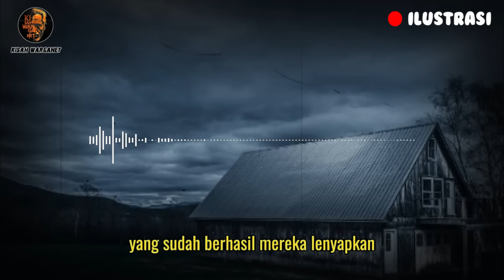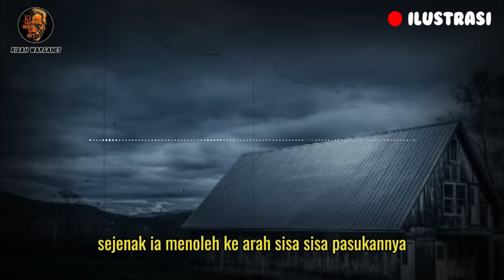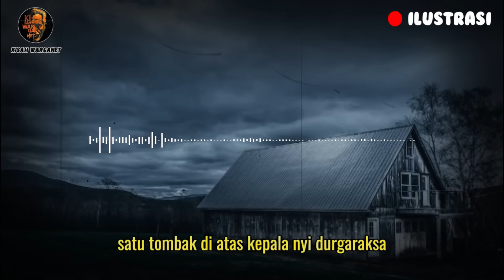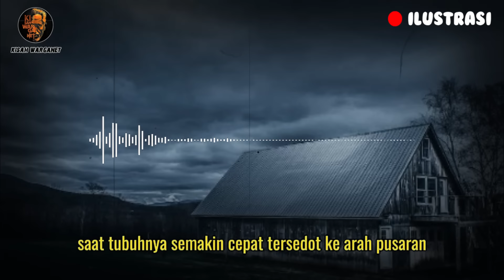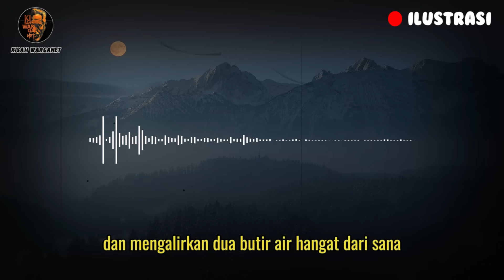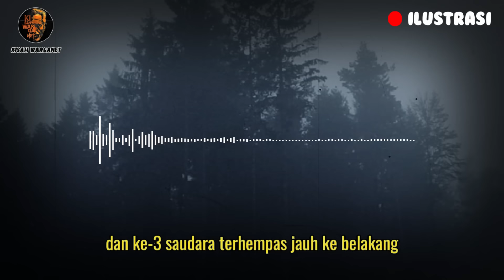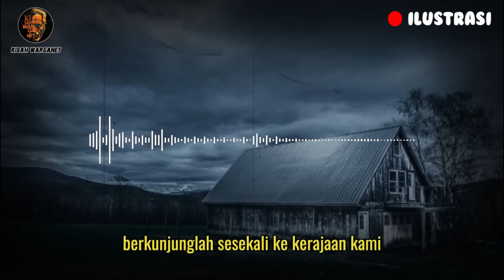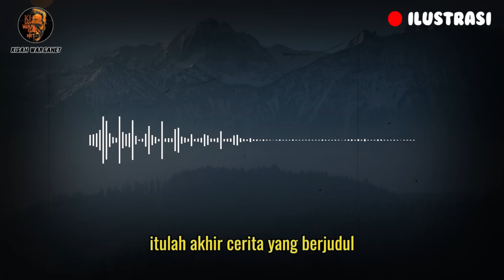PENGALAMAN SERAM KETIKA MENGINJAK REMAJA PART TAMAT BY JURAGANPENGKI || KISAH NYATA DAN KISAH MISTIS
AKU BERTEMAN DNEGAN KOLONG WEWE
DITULIS OLEH AKUN KASKUS
JURAGAN PENGKI